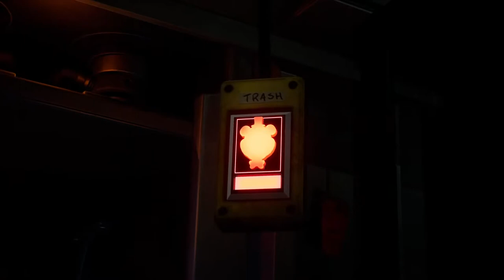Fnaf good ending 2022!!!!!!